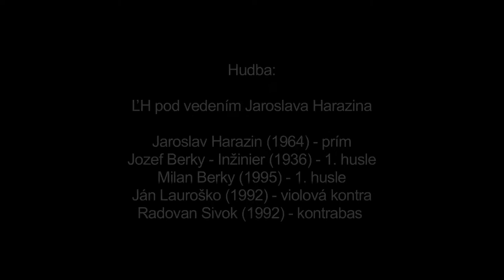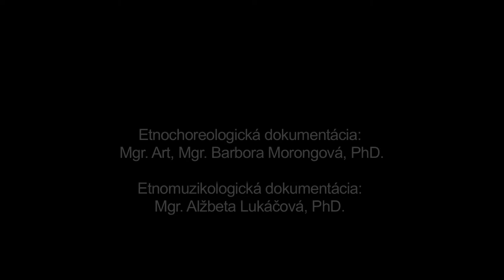Taňieroví, Do visoka, Očová, Múzeum SNP v Banskej Bystrici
Názov: Taňieroví, Do visoka
Inštitúcia: Múzeum SNP
Lokalita pôvodu: Očová

Interpreti - tanec: Pavel Holík (1963), Monika Holíková (1975) Interpreti - hudba: Jaroslav Harazin (1964), Jozef Berky-Inžinier (1936), Milan Berky (1995), Ján Lauroško (1992), Radovan Sivok (1992)

Ďalšie informácie - tanec: Názov Taňieroví sa v povedomí Očovanov (najmä v prostredí folklorizmu) spája s párovým tancom, pri ktorom sa využívajú poskoky v čelnom protistojnom postavení v tzv. čardášovom držaní kombinované s párovým krútením v pérovaní váhou realizovanom v rovnakom postavení a držaní. Odvodenie názvu sa opiera o prirovnanie, akoby sa tancovalo “na tanieri”. Zároveň existuje predpoklad, že pomenovanie v tradičnom prostredí súvisí s názvom miestneho párového krútivého tanca v rýchlom tempe (Do visoka) tancovaného na svadbe, kde tanier slúžil ako nádoba, do ktorej sa vyberali peniaze.